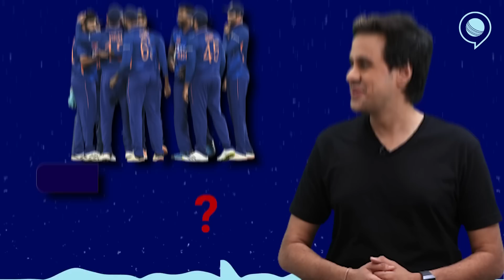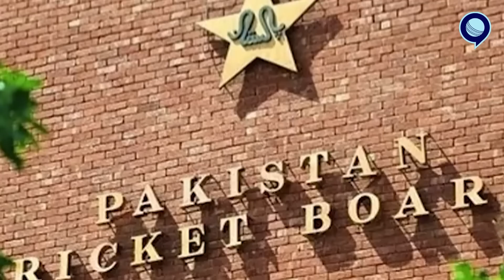Asia Cup खेलने Pakistan जाएगी India? | Jay Shah | BCCI | Rohit Sharma | Pandya | Kohli | RJ Raunak